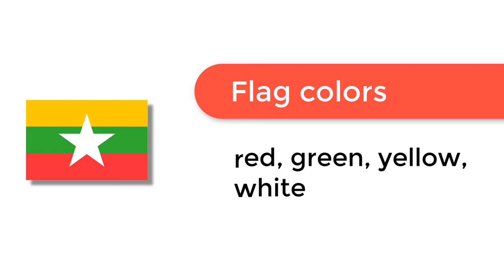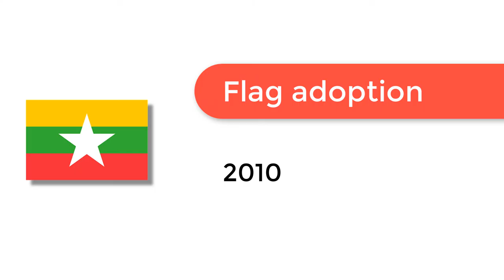Flag of Myanmar - 🌍 How to Draw the Myanmar Flag - SVG Vector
- Flag of Myanmar: Check out how to draw the flag of Myanmar. Let’s discover how to draw the national flag of Myanmar in a few minutes. Discover the national flags of all the countries in the world.